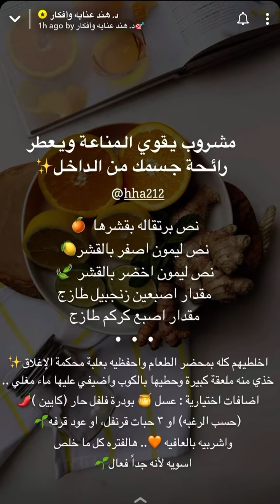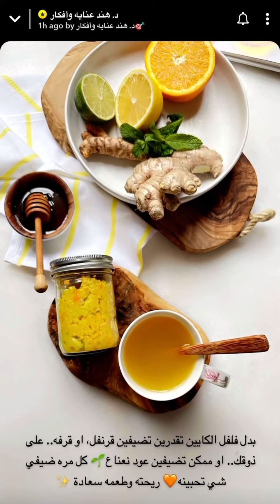مشروب يقوي المناعة من دكتورة هند